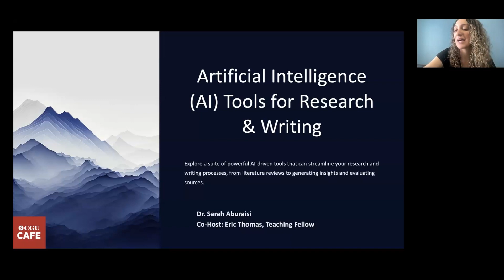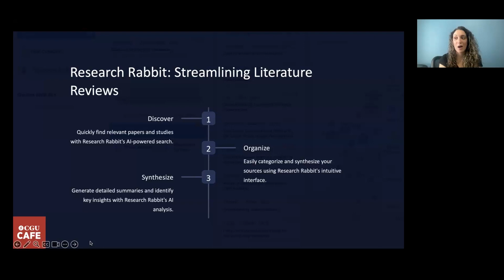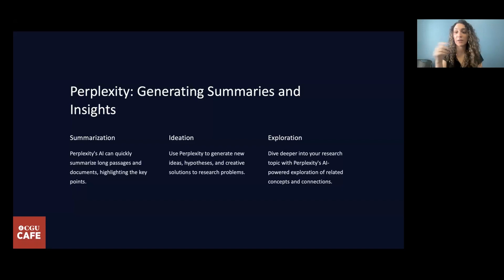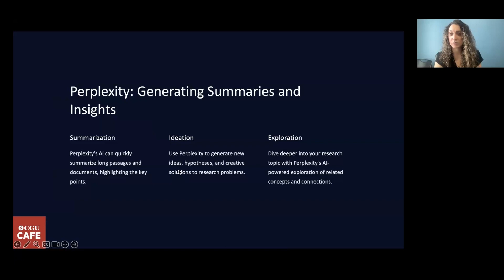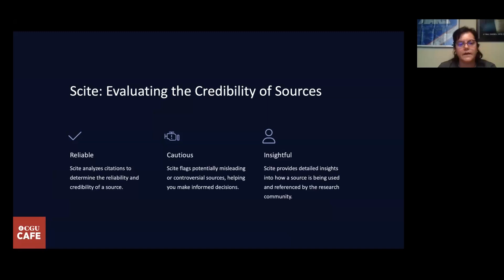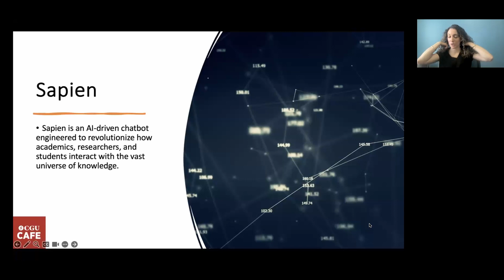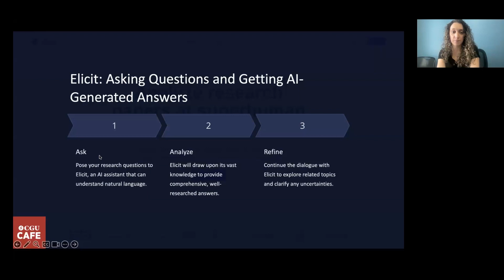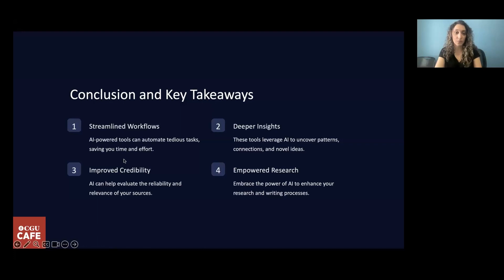Artificial Intelligence AI Tools for Research & Writing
Host: Dr. Sarah Aburaisi
Co-Host: Eric Thomas

Discover the transformative power of Artificial Intelligence (AI) in academic research and writing in our webinar, “Artificial Intelligence (AI) Tools for Research & Writing.” This session is designed for both graduate students and faculty, providing insights into how AI can streamline research processes, enhance writing quality, and foster innovation in academic work. Learn about the latest AI tools that can aid in data analysis, literature review, idea generation, and writing efficiency. Whether you’re working on a dissertation, conducting research, or looking to integrate AI into your teaching methods, this webinar is an invaluable resource. Join us to explore how AI can be a game-changer in your academic journey and professional endeavors.